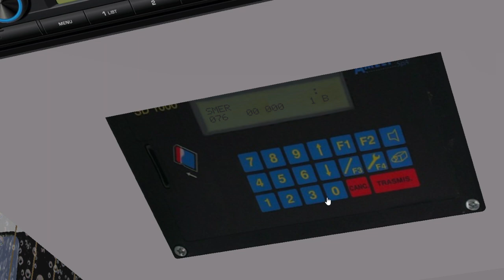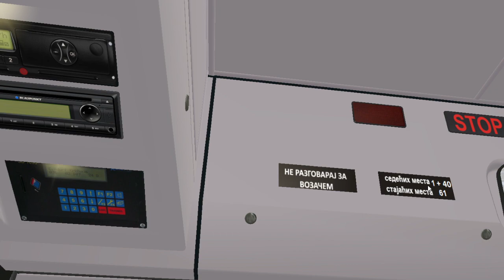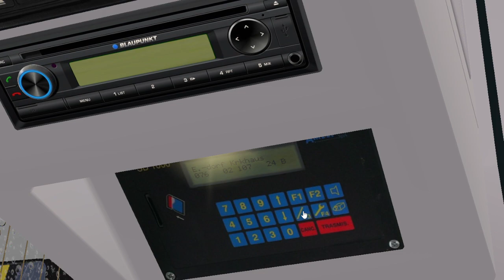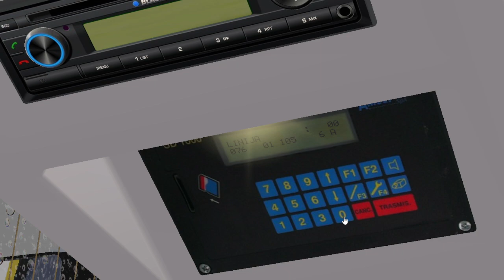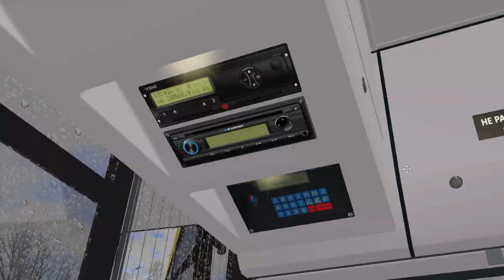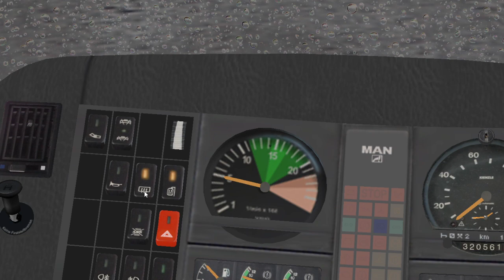Omsi 2 po Nemačkoj sa Japancem pokvarila su se vrata (Krankenhaus do Baurnehof)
Pozdrav svima moje ime je vanja gameshd danas ćemo snimati omsi 2 najkraću rutu u Nemačkoj,ako vam se svideo moj novi video obavezno ostaviti lajk šer i subskrajb (subskrajb ništa ne košta a meni znači mnogo) uživajte :)